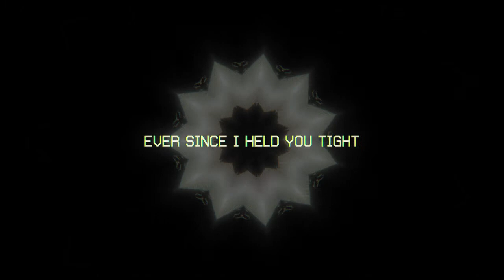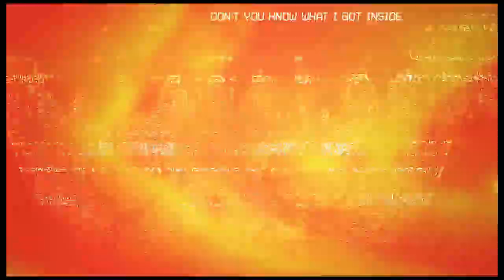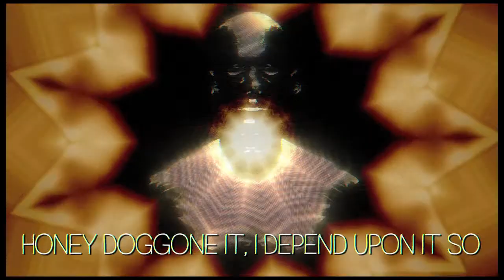Mr Flay 'Lay a Little Lovin' On Me'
© Robin McNamara / Jeff Barry / Jim Cretecos
Performed / Recorded by Mr. Flay. 2017.
Mixed / Mastered by Scott May